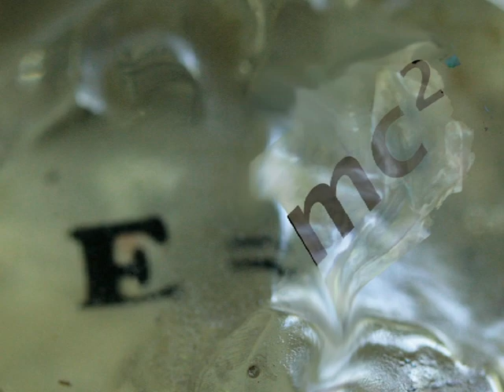04 Carrousele des sœures FR PL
Les six sièges -- sculptures, et la table en forme d'une boule  disposés en rond  créent une espace du réflexion pour les personnes ayant chacune dans leurs vie, une attitude différente. Leur choix dépend de la hiérarchie des valeurs propre à chacune d'elles.